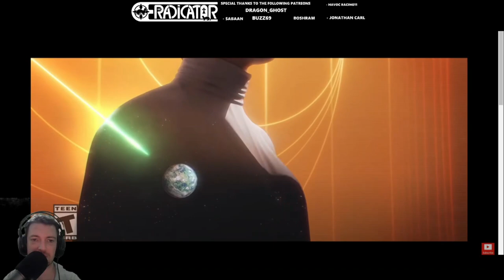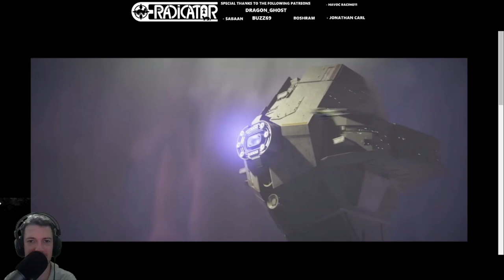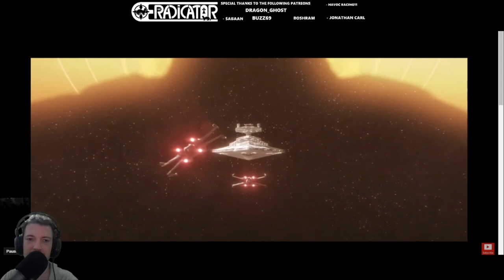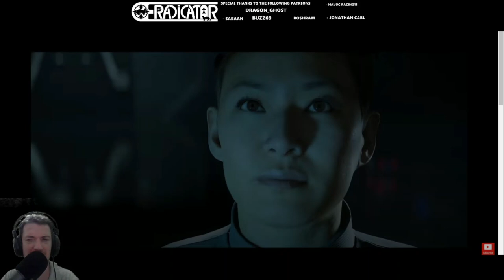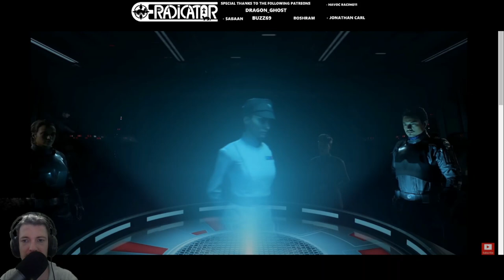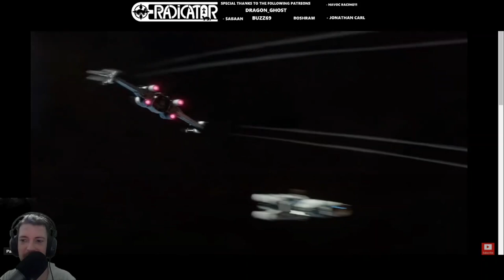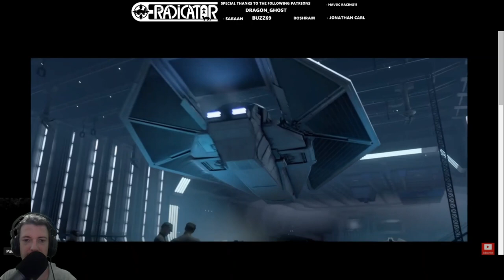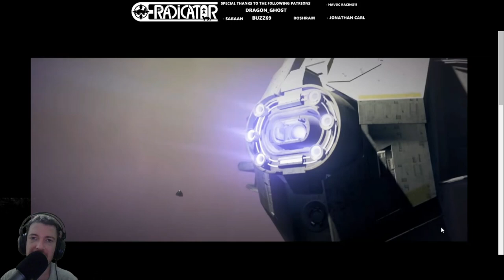STAR WARS SQUADRONS SINGLE PLAYER GAMEPLAY TRAILER LOOKS A LOT LIKE X WING SERIES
I am so excited for this game. Star Wars Squadrons looks a lot like a true successor to the X Wing Series and the more footage we see, the more this feeling is confirmed!